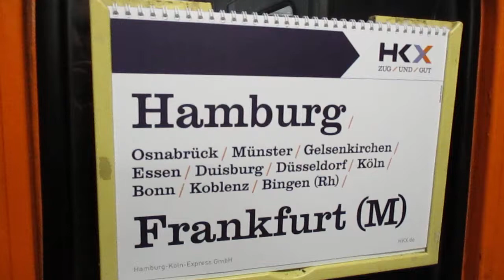HKX Zug von innen INSIDE VIEW Abteilwaggon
HKX Hamburg-Köln-Express nach Frankfurt.
Meine erste Fahrt im HKX (mit DB-Fahrkarte). Insgesamt machten die Wagen in diesem Zug einen älteren und nicht besonders sauberen Eindruck. Es waren BahnTouristikExpress-Waggons, denen außen ein HKX-Schriftzug hinzugefügt wurde. Die Fenster können geöffnet werden. Eine Klimaanlage ist vermutlich nicht vorhanden. Mülltrennsysteme habe ich nicht gesehen. Der "Spiegel" über den Sitzen ist aus Folie. Das Zugbegleitpersonal war allerdings sehr freundlich.